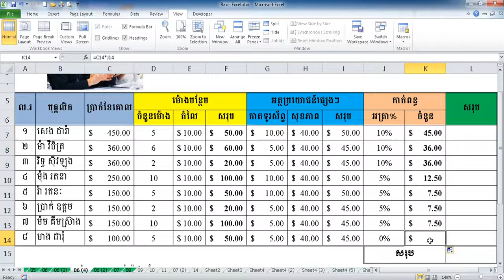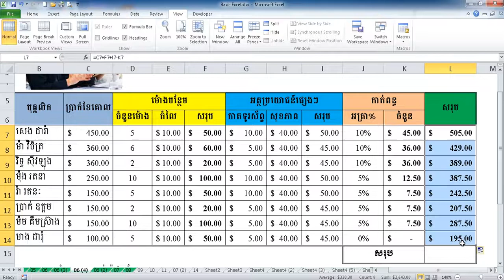Salary staff system using Excel Speak Khmer Step by Step, Daily MarkTips